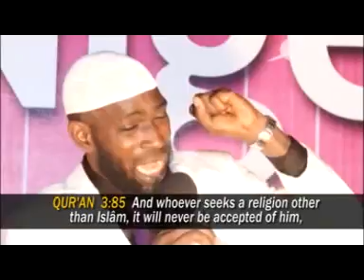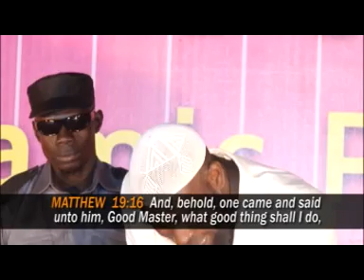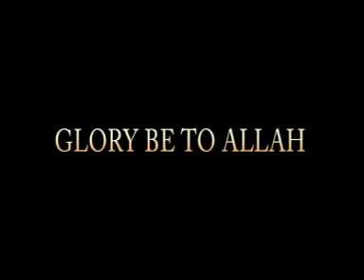ACADIP 99B (before it is too late)